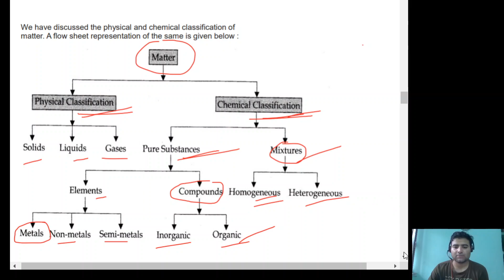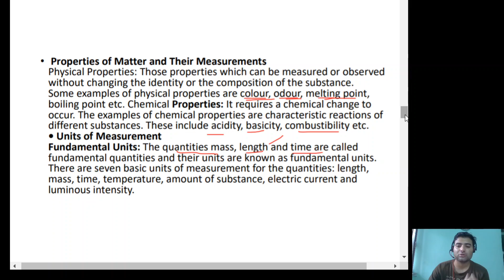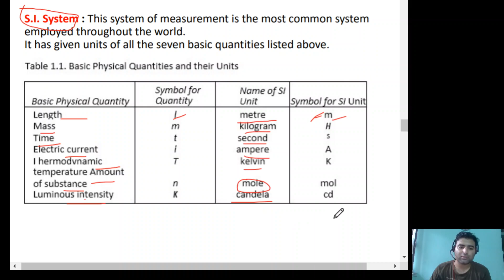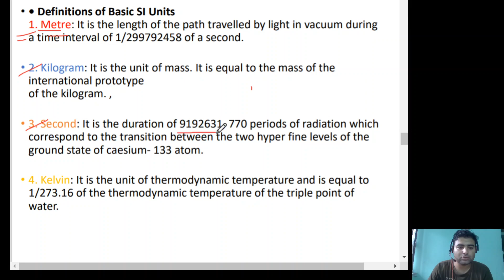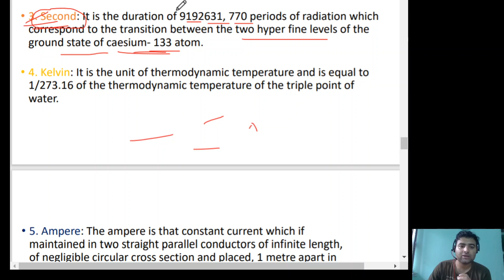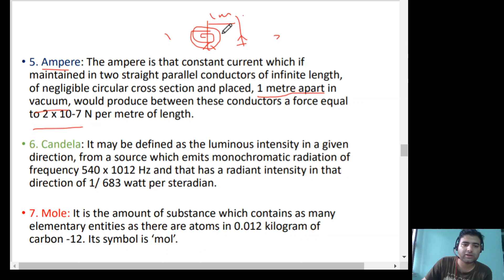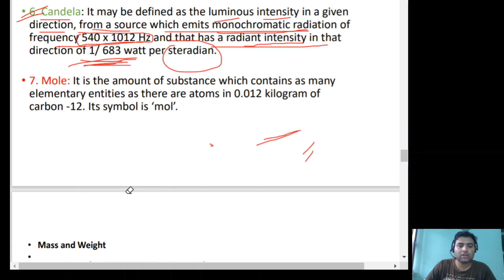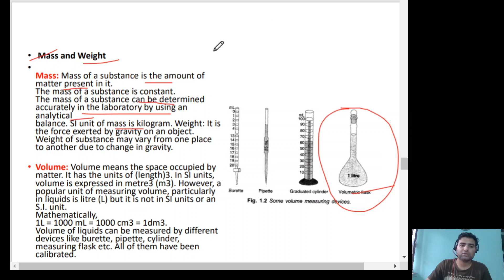Matter and its Measurement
-BY ANURAG GIRI